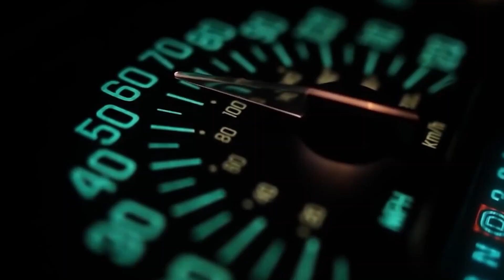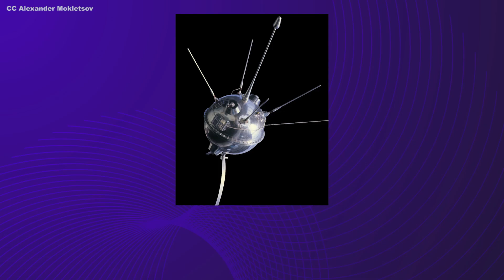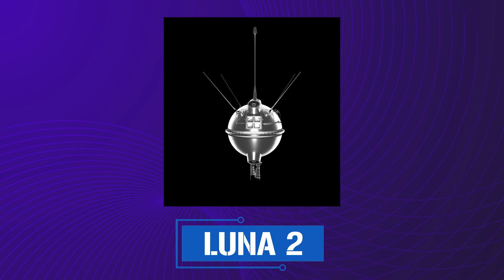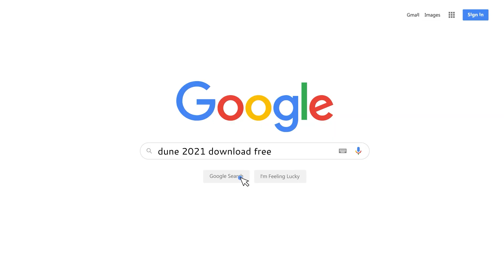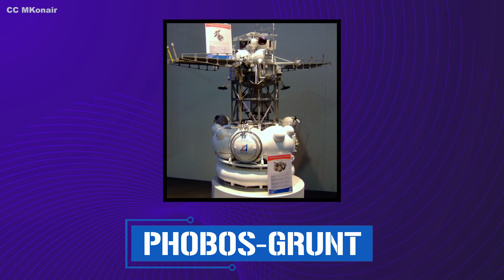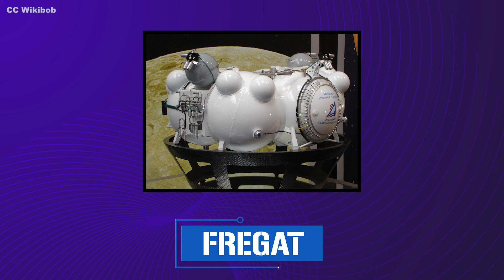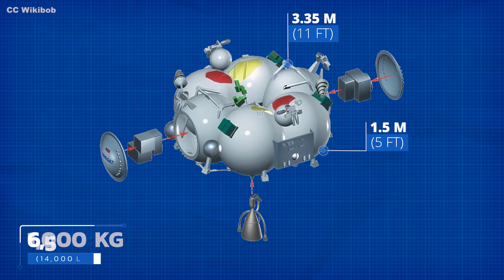Luna 25: Russia's New Moon Mission